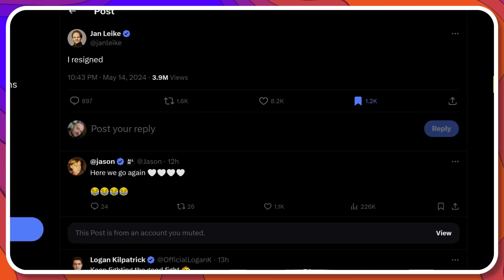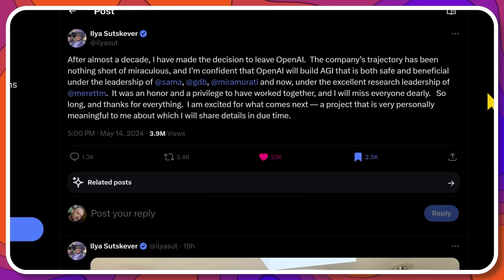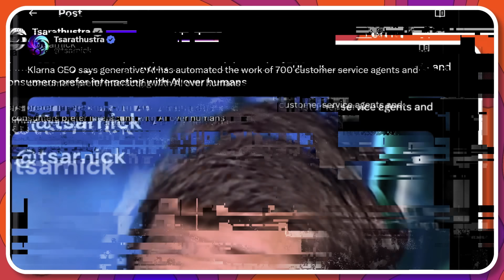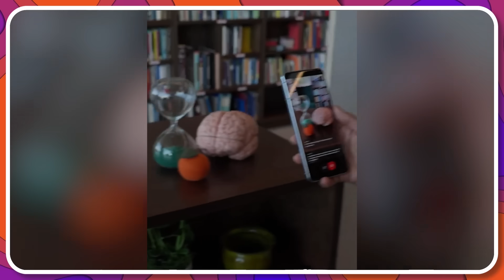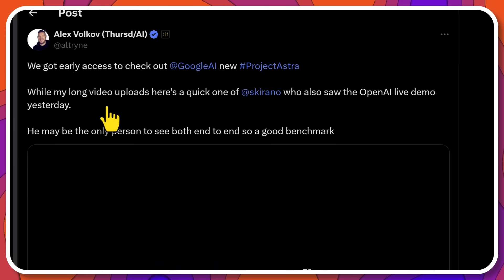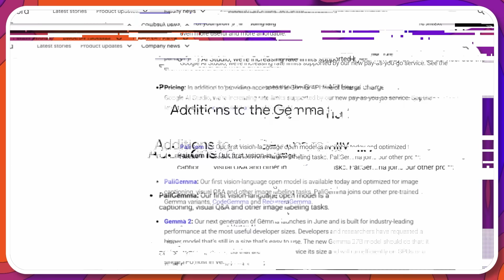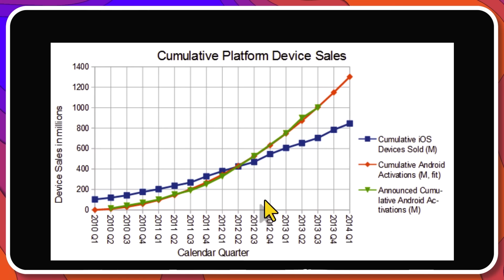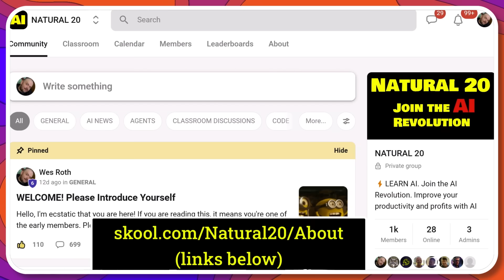AI News: The AI Arms Race is Getting INSANE